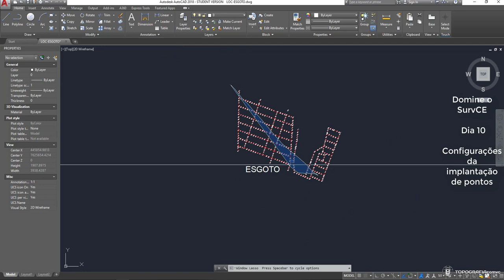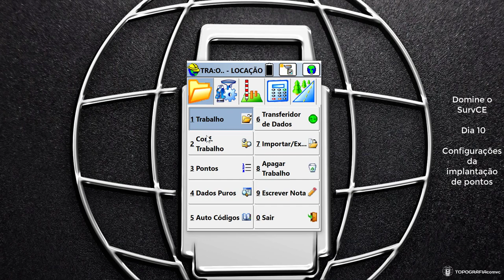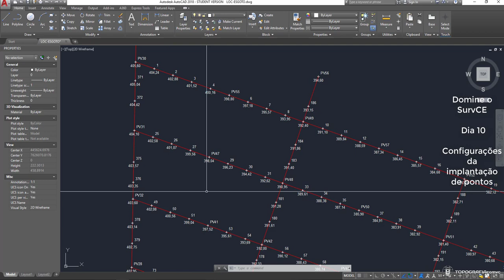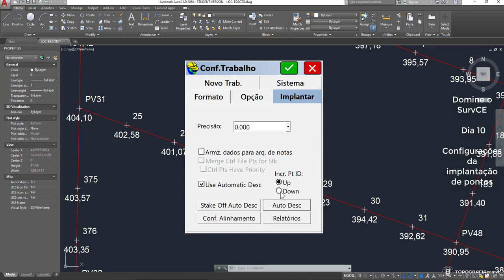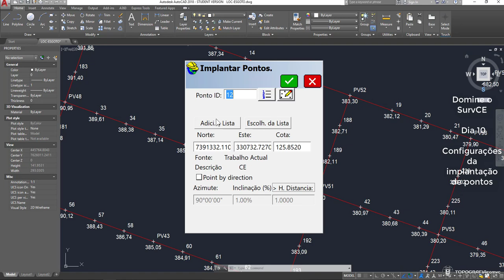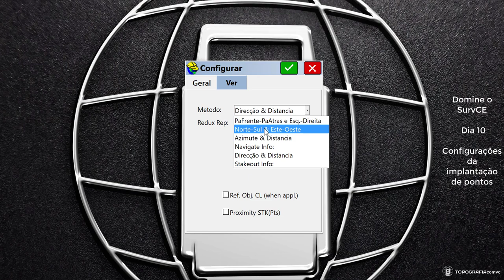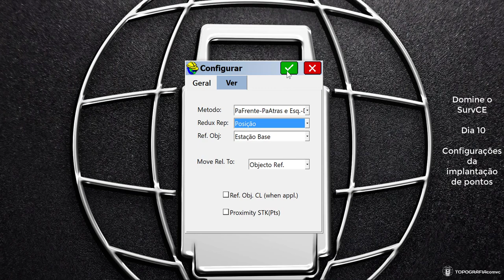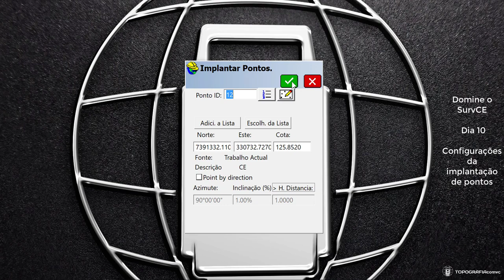Treinamento SurvCE - Configurações da locação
Hoje vou mostrar algumas configurações da locação pontos pelo do software SurvCE